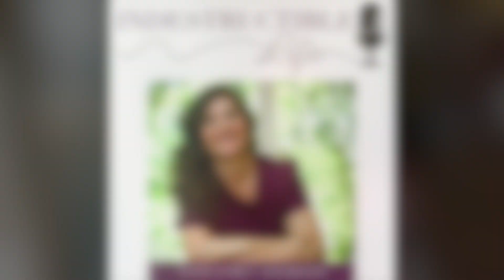Pressing On | Indestructible Life with Emily Wickham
Are you experiencing trials and spiritual warfare? Allow the Word of God to strengthen and encourage you as Emily Wickham teaches about pressing on. She uses a unique selection of Bible verses as she shares truth for real life. God is with you!

Also, please see the following links for ways to benefit from Proclaiming Him to Women: